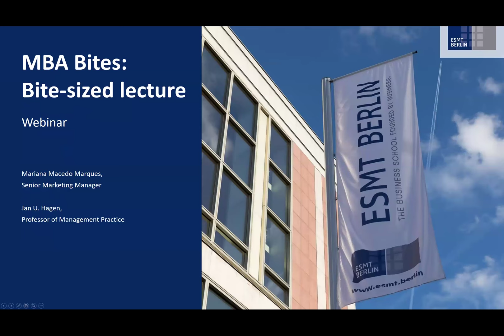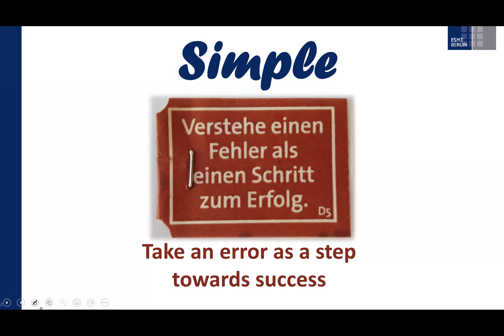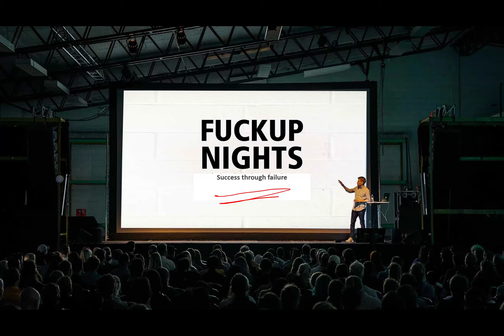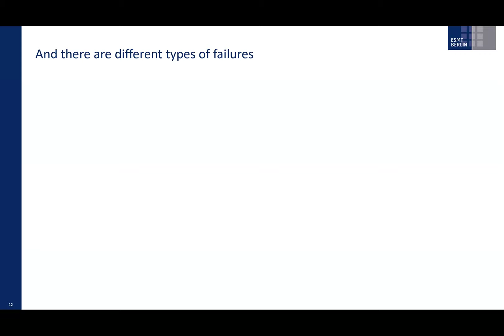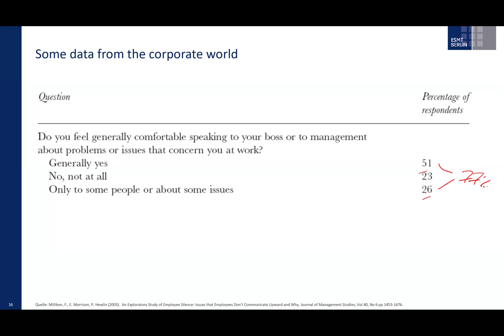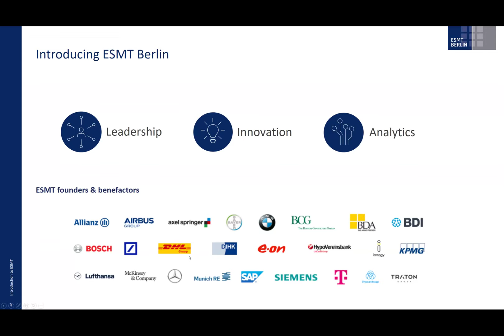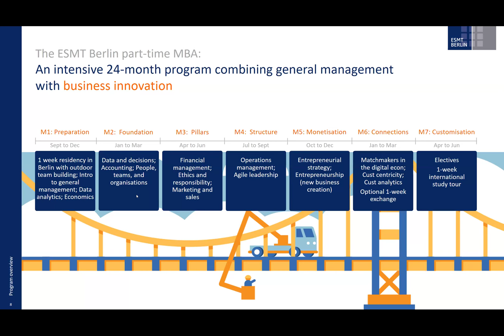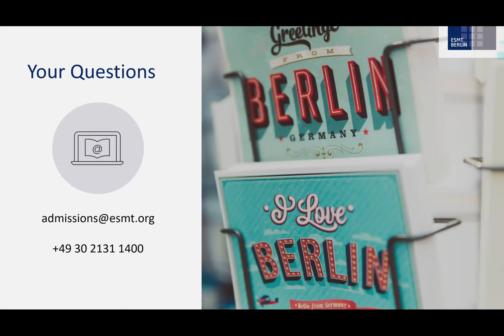MBA Bites: Bite sized lecture with Prof. Jan Hagen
In this MBA Bites session, you will have a taste of the learning experience at ESMT Berlin with Prof. Jan Hagen, Professor of Management Practice
and program director for ESMT’s Leadership under Pressure executive program.

His lecture focuses on managing errors in organizations, failure tolerance, and avoiding preventable failures.

ESMT Berlin is a leading global business school with its campus in the heart of Berlin. Founded by 25 global companies, ESMT offers master, MBA, and PhD programs, as well as executive education on its campus in Berlin, in locations around the world, online, and in online blended format. Focusing on leadership, innovation, and analytics, its diverse faculty publishes outstanding research in top academic journals. Additionally, the international business school provides an interdisciplinary platform for discourse between politics, business, and academia. ESMT is a non-profit private institution of higher education with the right to grant PhDs and is accredited by AACSB, AMBA, EQUIS, and ZEvA. It is committed to diversity, equity, and inclusion across all its activities and communities.